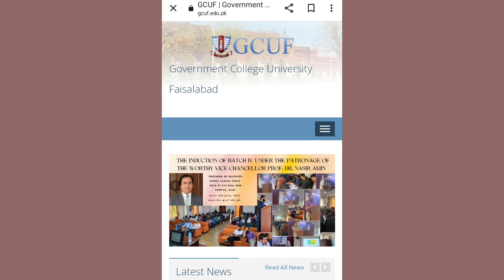GCUF ADA ADS Ba BSC Final Exam Date Sheet 2023|GC University ADA ADS Final Exam Date Sheet 2023